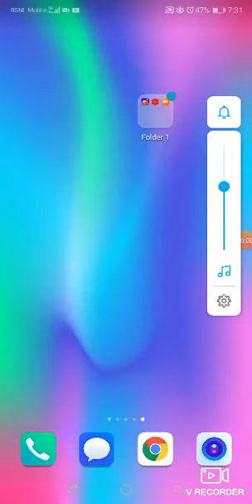Tank star game video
Tank star game video jayant playing